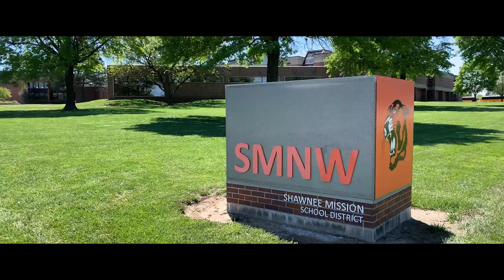Clark Russell - Celebrate (Senior Song 2021) feat. Jessica Cox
Shawnee Mission Northwest's Senior Song for the Class of 2021!

Written by: Clark Russell & Jessica Cox

Starring: Clark Russell, Jessica Cox, Tanner Pruter, Alex Barfield, Jesse DeBok

Cinematography by: Hank Kniggendorf, Thomas Meiss & Clark Russell

Lyrics:
Hey, it’s been a long time coming
It’s here now, we’ll soon be on our way

Hey, why don’t we celebrate?
Is it sad? Sad that we can’t stay

All of us, students together strong, move along,
United under the class of 2021

Little did we know it’s now ending
It felt like there’s so much more to do

Don’t give up now just keep going
It’s just beginning for me and you

We’ve got it now, we’re moving on with our lives
Just come with me, and everything will be alright

We’re growing up and can’t prevent that
But don’t forget the memories that take us all back